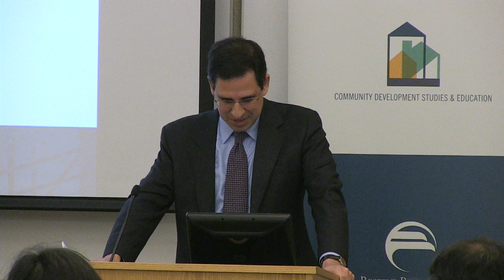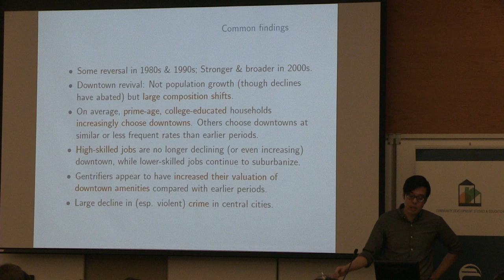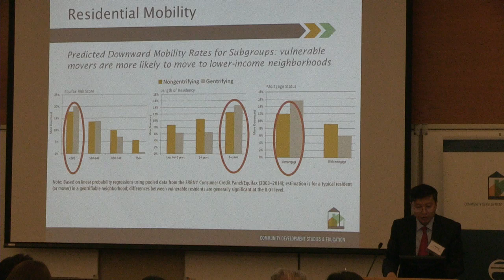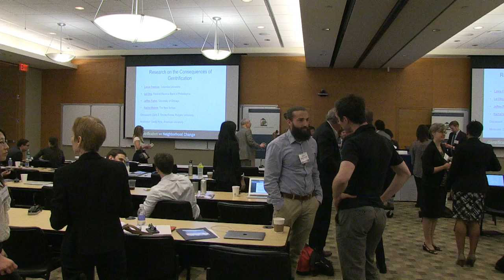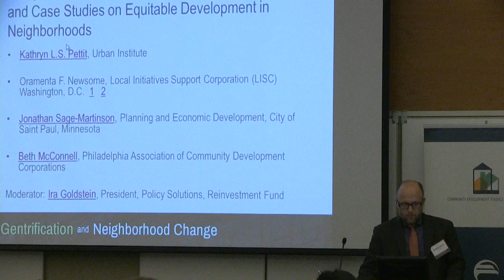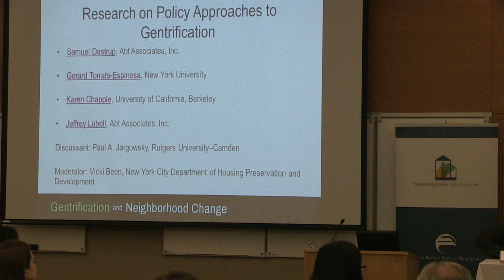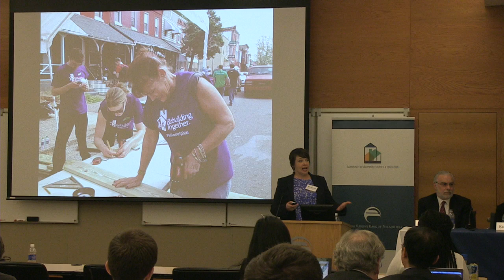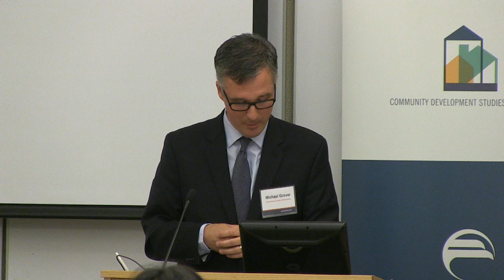Research Symposium on Gentrification and Neighborhood Change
Hosted by the Community Development Studies & Education Department of the Federal Reserve Bank of Philadelphia, the Federal Reserve Bank of Minneapolis, the New York University Furman Center for Real Estate and Urban Policy, and the U.S. Department of Housing and Urban Development, this symposium centers on emerging research on gentrification and neighborhood change in urban areas. Presenters discussed research that addresses the causes and consequences of as well as policy responses to gentrification. It also features views from practitioners on best practices for inclusive neighborhoods and equitable development.